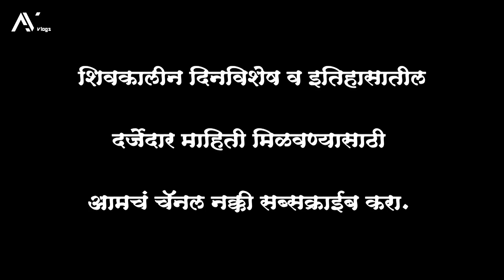ৎ जानेवारी शिवकालीन ऐतिहासिक दिनविशेष || 9th January Historical day special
ৎ जानेवारी शिवकालीन ऐतिहासिक दिनविशेष
9th January Historical day special

मित्रांनो व्हिडीओ आवडल्यास लाईक करा, व्हिडीओ कसा वाटला कमेंट मध्ये सांगा आणि
शिवकालीन दिनविशेष व इतिहासातील दर्जेदार माहिती मिळवण्यासाठी आमचं चॅनल नक्की सब्सक्राईब करा.
धन्यवाद,
जय शिवराय, जय शंभूराजे...